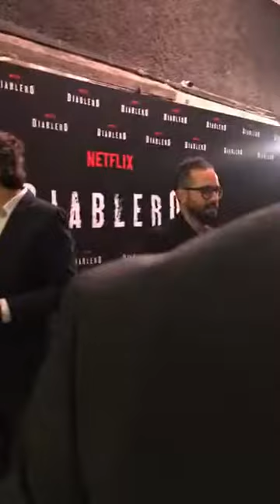Christopher Uckermann na premiere da série Diablero (Instagram Live)